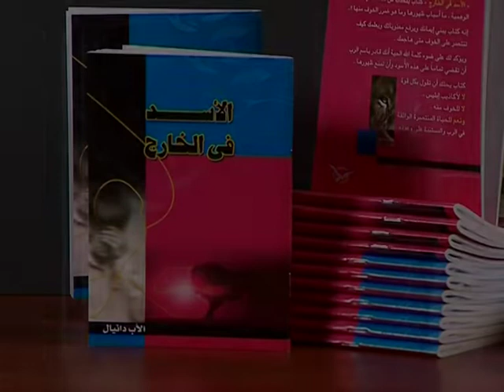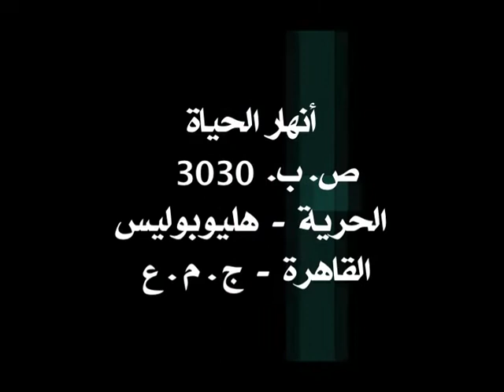شخصية يعقوب ٦